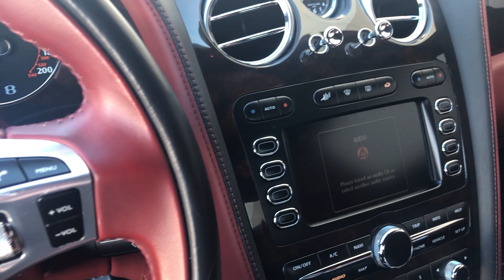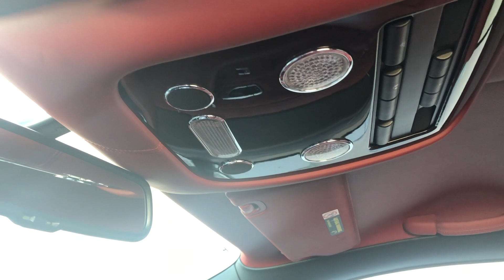2008 Bentley GT SPEED At Celebrity Cars Las Vegas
2008 Bentley GT SPEED At Celebrity Cars Las Vegas

Ryan Hamilton
Chris Lewis